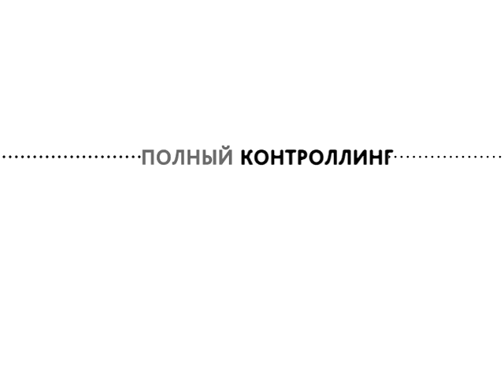Полный контроллинг. 3.0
Новый сезон на телеканале "Енисей"